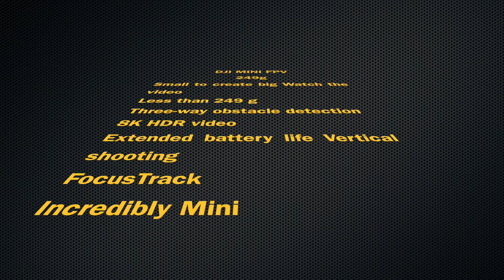DJI MINI FPV 2023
DJI MINI FPV
Is the news coming in? for 2023 ??,,Hopefully soon, i want to see dji mini fps Follow dji